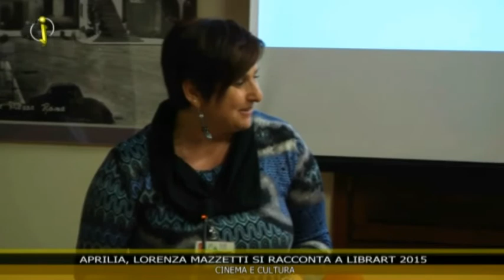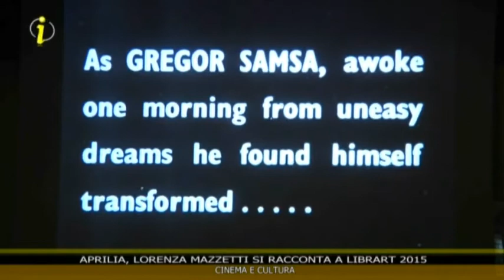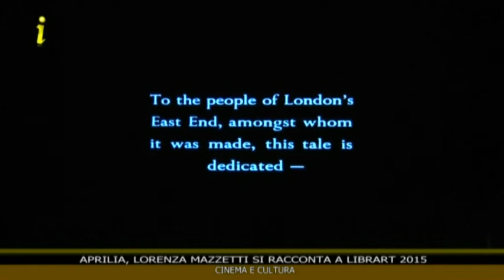APRILIA, LIBRART 2015: LORENZA MAZZETTI SI RACCONTA